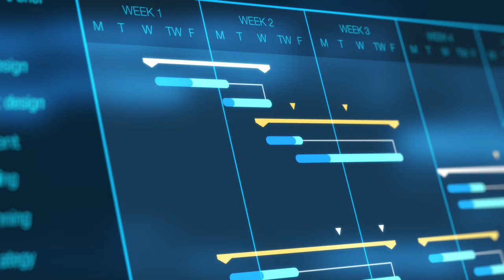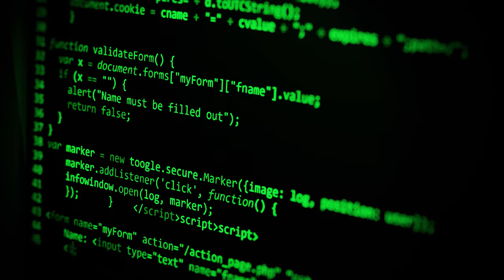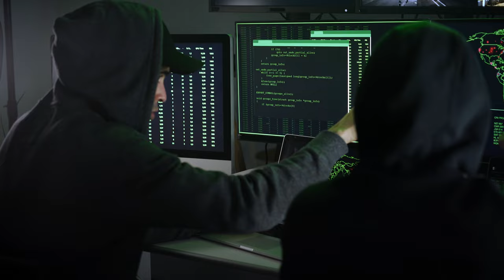Is Xtreme Firmware Dead?? Flipper Zero News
Last night, the Xtreme Firmware (XFW) finally came to an end.  I wanted to make a video on it to share my experience and knowledge of XFW from the very beginning.  People kept asking me about it, so I figured the best way I could address everyone all at once, was by making a video!